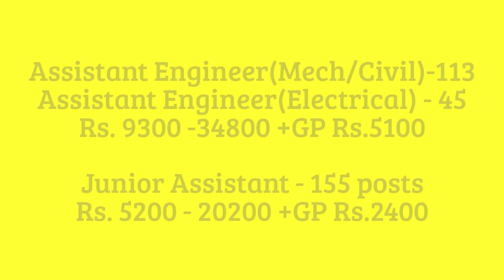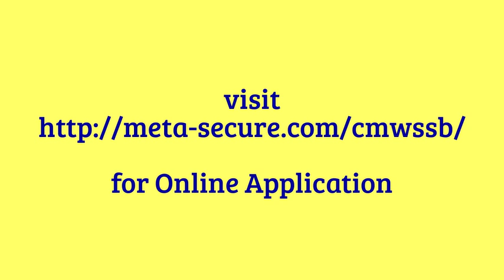Chennai Metropolitan Water Supply and Sewerage Board 322 Recruitment 2017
Apply from 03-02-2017, Apply Closed on 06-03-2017